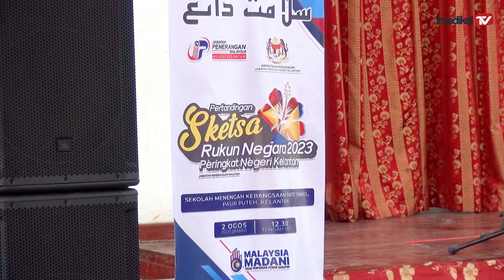SMK TANAH MERAH (1) JUARA SKETSA RUKUN NEGARA | Imedikel TV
Oleh: Nik Nur Zakia Abdullah, Wartawan Imedikel TV

PASIR PUTEH: Pelbagai sketsa dan sajak yang berkonsepkan 5 tonggak Rukun Negara sepanjang Bulan Kebangsaan dan Hari Malaysia bagi mengimarahkan dan menanam sifat patriotism dalam kalangan pelajar sekolah.

Sebanyak 9 buah sekolah mewakili setiap daerah di negeri ini berentap untuk menentukan sang juara.

Dalam pertandingan itu, SMK Tanah Merah (1) dinobatkan sebagai juara sketsa berkenaan yang bertemakan “Penghayatan Rukun Negara” dan akan bertanding di peringkat Kebangsaan.

Guru penasihat dan pengiringnya, Nor Syafiqa Nasran, berkata mereka tidak menjangka akan menang kerana peserta lain juga tidak kurang hebatnya.

“Alhamdulillah semua pelajar memang bersemangat dan komited walaupun kita berlatih kurang dua minggu, Alhamdulillah mmebuahkan hasil dan pelajar-pelajar kita yang sangat bersemangat,”katanya ketika ditemui pemberita selepas pengumuman Pertandingan Sketsa Rukun Negara 2023, Peringkat Negeri Kelantan, di SMK Dato’ Ismail, Pasir Puteh, di sini, semalam.

Sementara itu, pelajar sekolah berkenaan yang juga peserta sketsa, Muhammad Amir Danial Ismail berkata kerjasama daripada ahli pasukan yang sangat komited mungkin salah satu penyebab mereka dinobatkan sebagai juara.

“Perasaan saya hari ini agak bercampur baur sebabnya mula-mula kita rasa gementar masa pagi tu, tapi apabila dah naik atas pentas kita rasa biasa, dia lagi bercampur lah, tak sangka pun ada makan kita dah jangka pun ada. Jadi saya rasa gembira lah hari ini.

“Kerjasama daripada rakan-rakan sangat bagus sebab kalau ikutkan saya pun baru kenal mereka dalam tempoh seminggu. Jadi mereka memberi kerjasama yang sangat bagus,”katanya.
Muhammad Amir berkata peserta yang terlibat dari Tingkatan Dua hingga Tingkatan Lima.
Mereka memenangi wang tunai sebanyak RM2000, trofi dan sijil penghargaan.
Pengarah Jabatan Penerangan Malaysia (JaPen) Kelantan, Muhd Nor Aswadi Md Nor berkata program ini dilaksanakan bagi memupuk semangat cintakan negara di peringkat sekolah.

“Peringkat sekolah pada hari ini kita laksanakan program-program di 80 buah sekolah yang ada kelab Malaysiaku di mana kelab ini adalah kelab di bawah kelolaan Jabatan Penerangan dan Alhamdulillah SMK Dato' Ismail Pasir Puteh hari ini merupakan salah satu sekolah yang ada Kelab Malaysiaku dan kita sentiasa melaksanakan kerjasama strategik sama ada di peringkat Madani atau Kelab Malaysiaku untuk kita merealisasikan agenda perpaduan di peringkat masyarakat dan kita akan semai di peringkat bangku sekolah lagi,”katanya.

Program ini anjuranJaPen Kelantan bersama Jabatan Pendidikan Negeri Kelantan.